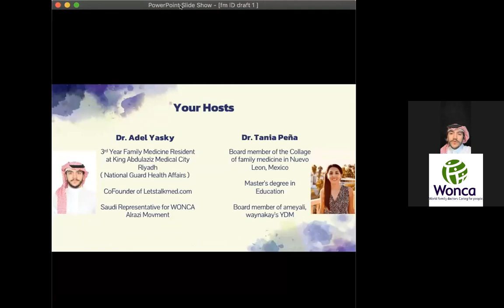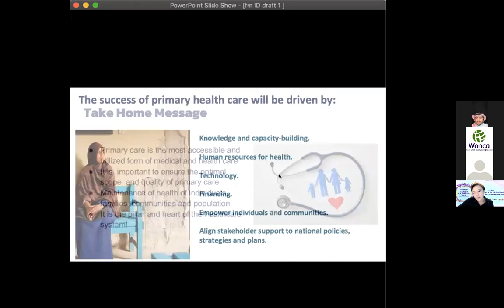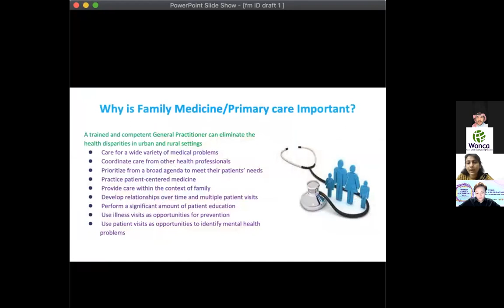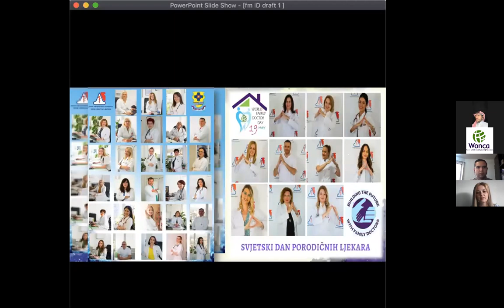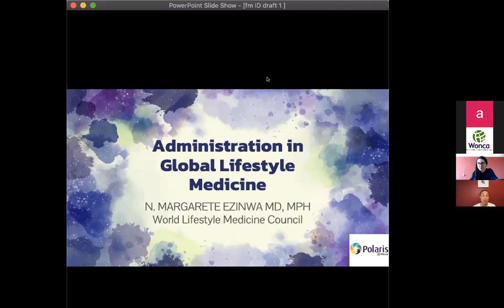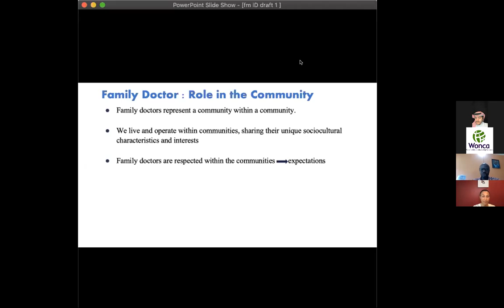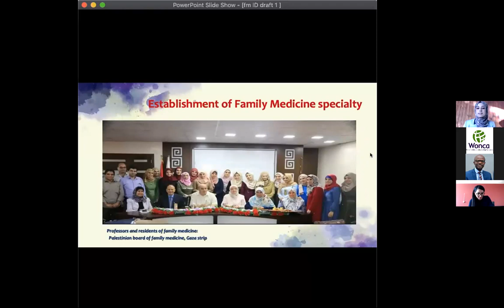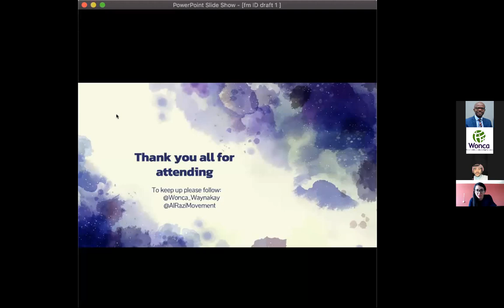WONCA Young Doctors' Movement Webinar 4 - Family Medicine Identity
WONCA Young Doctors Movements Webinars: Family Medicine Identity – Diversity in Practice and Perspectives Across the World

This webinar aims to explore the variety of family doctor’s skills and entrepreneurship in different work environments. From the role of the family doctor in their community to the work in management positions, we seek to broaden the horizon of opportunities in our medical practice.

The seven regions of WONCA’s YDM will share their scenarios and efforts for strengthening our specialty.